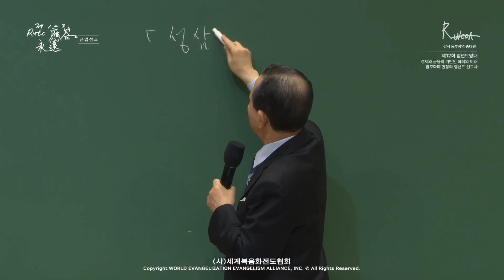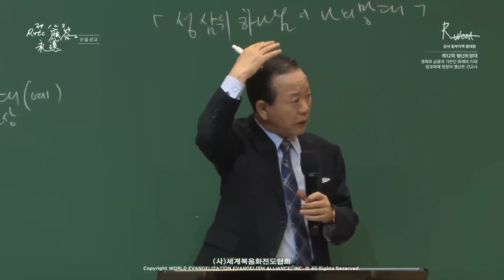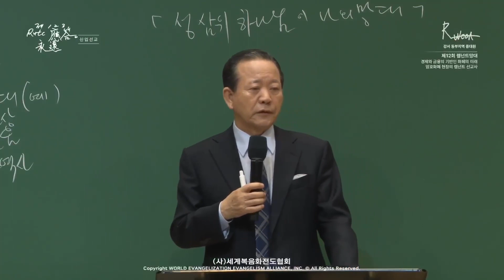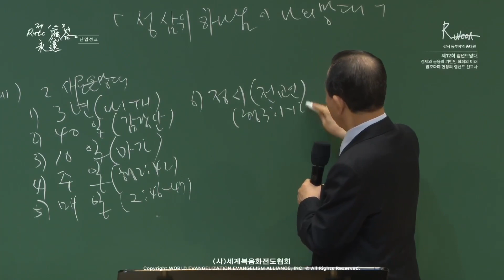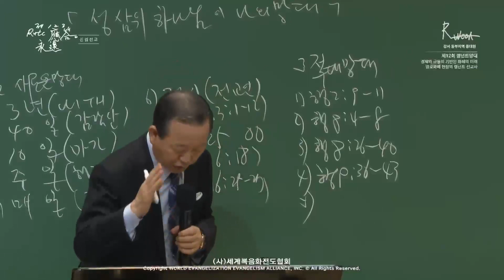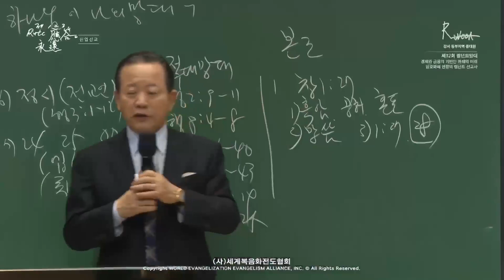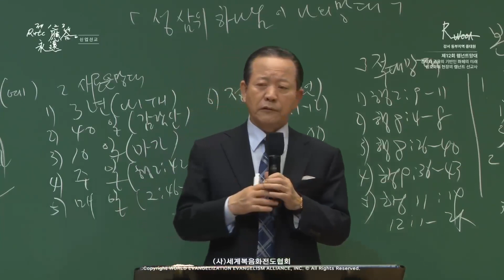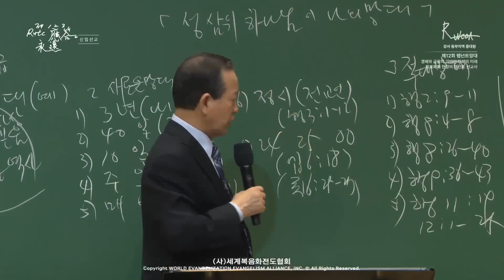11.05.2024 Message de la mission évangélique industrielle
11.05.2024 Message de la mission évangélique industrielle
Les 237 nations et l’éternité de la réponse du 1er, 2ème et 3ème RUTC(19)
「Le Dieu trinitaire est ma tour」
(Genèse 1:27)